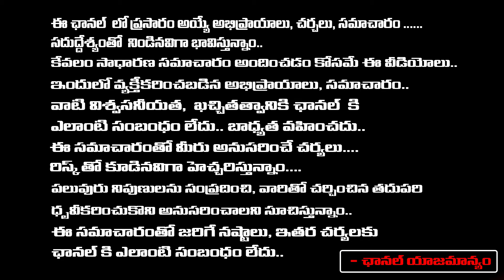Devi Sri Prasad Out From Pushpa 2 Movie | Bharadwaja Talks